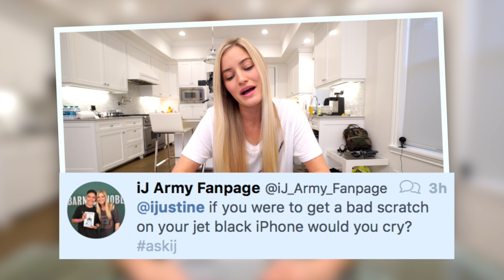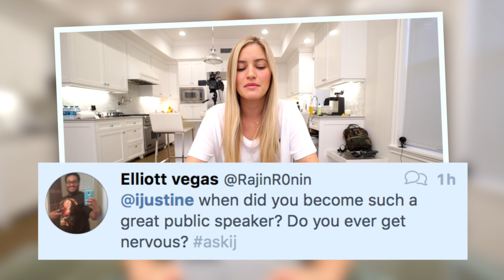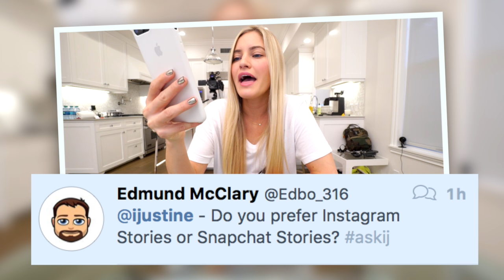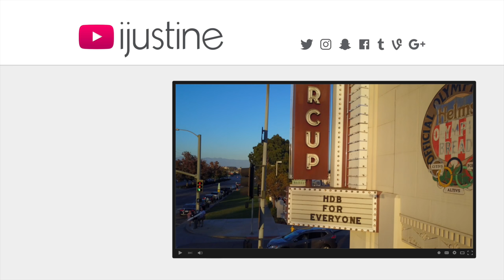Favorite Apple Product | iJustine